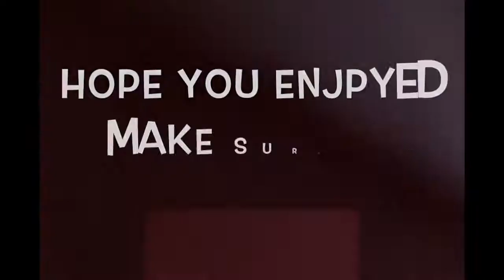Talking about how i met Jellyfish